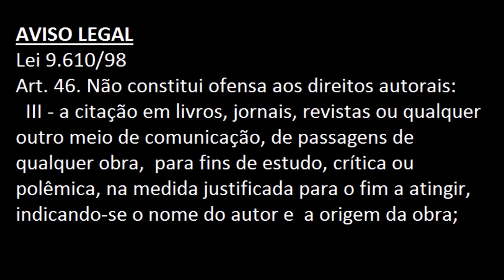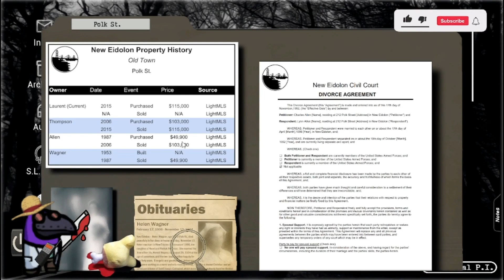Pergunte para o Bolas de Aço - Conrad Stenvenson Paranormal P.I.